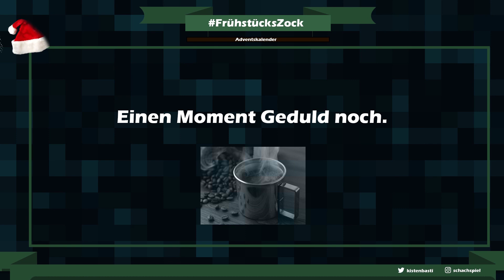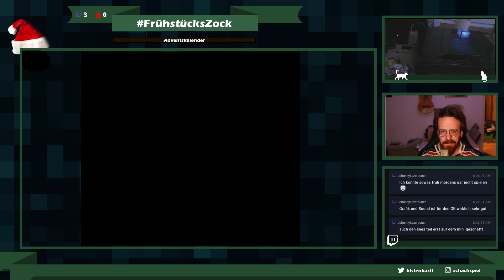FrühstücksZock Adventskalender: Tür Nr. 21 - Donkey Kong Land